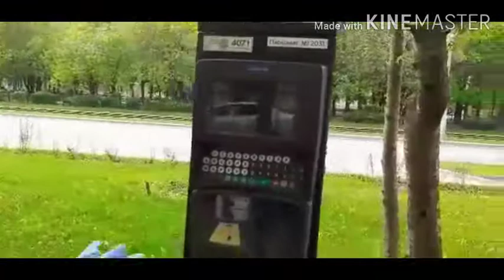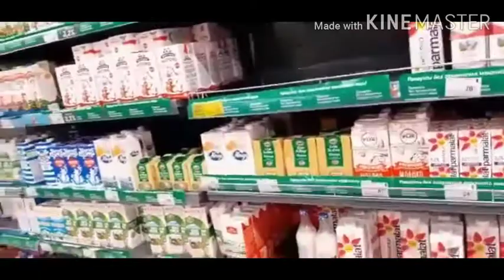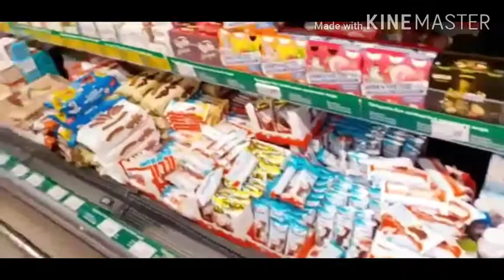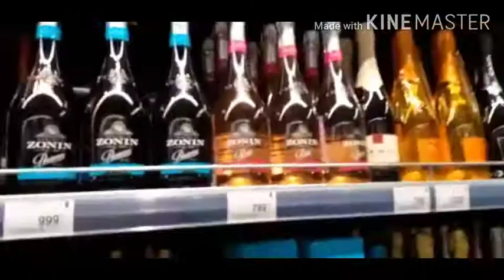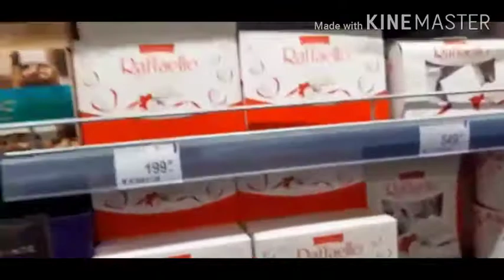UNANG LABAS AFTER 2MONTHS QUARANTINE || Lady Din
Unang labas after 2 months na nakakulong sa loob ng flat,, because of Virus